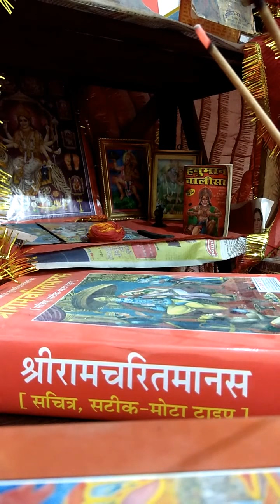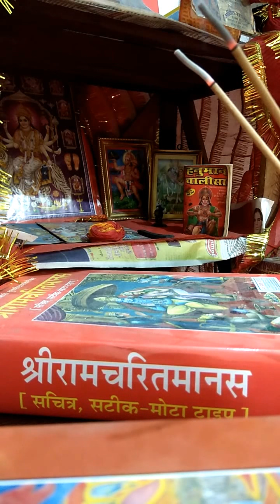Hey Mangal Murti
A special song dedicated to Bajarang Bali .